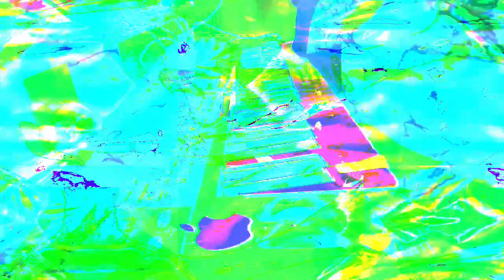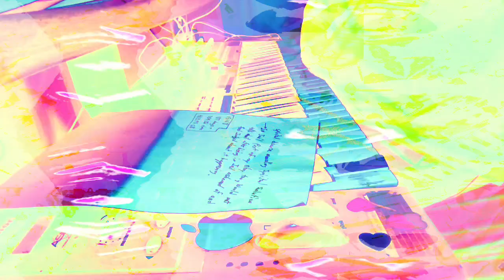Forms of sound made real from beyond all voids of nothingness - Structure without structure manifest